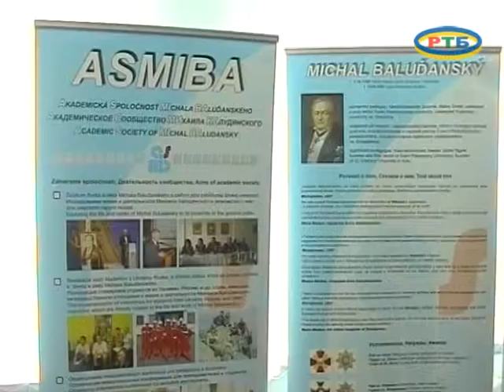MELITOPOLWINA 14 06 14